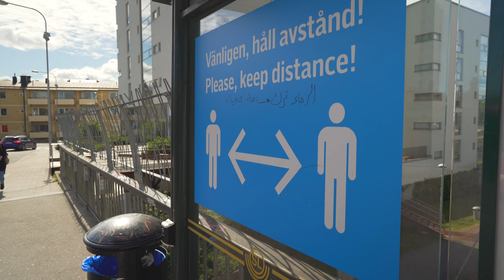Sweden, Stockholm, bus 172 ride from Huddinge Station to Högdalen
bus 0:02

July 2020